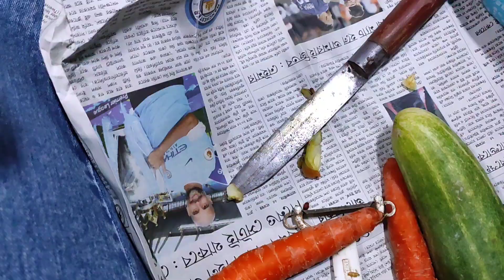Train da Mimi singju || Haothare